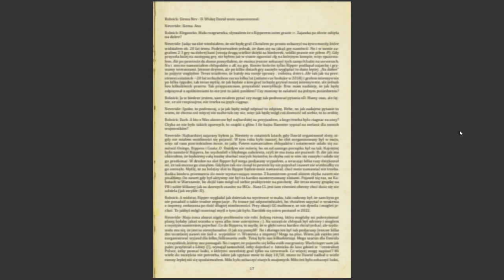QUAKE 2 | Announcing LAN 2024 (Eng Subtitles)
Hello. In this video I speak in Polish about the upcoming LAN Party which will take place on May 17-19th in central Poland. Subtitles available. Links to the content I talk about in the videos:

💲 If you would like to support me, you can do it here!

- DISCORD LAN 2024 (for newcomers)

✅ To edit your Quake, files, skins and textures - visit here!

Quake2 will never die!